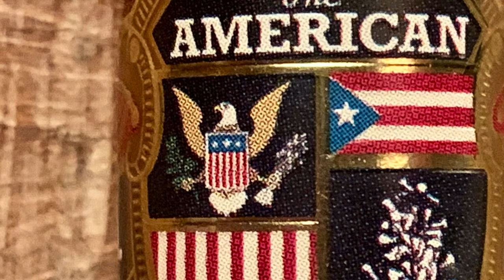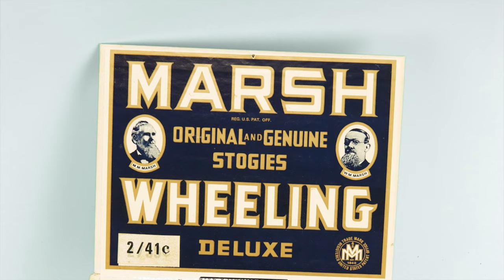Mr. Charuto - The American e o Tabaco Americano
Review de um charuto 100% americano e informacao sobre os fumos cultivados "in USA". Mr. Charuto, o unico canal full-body!